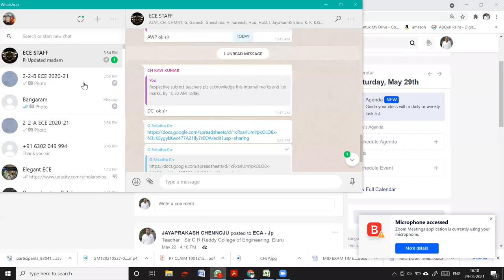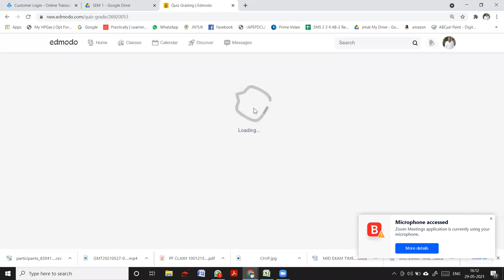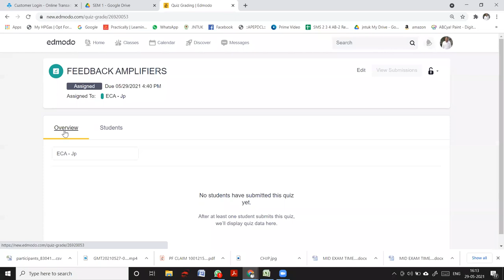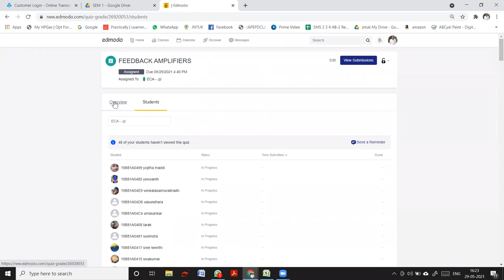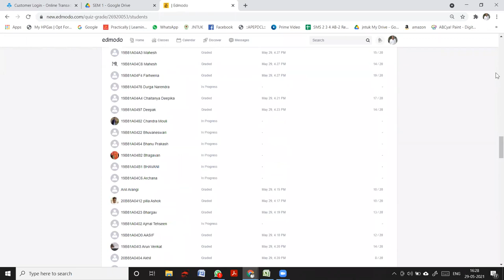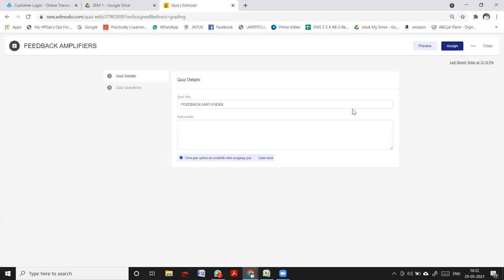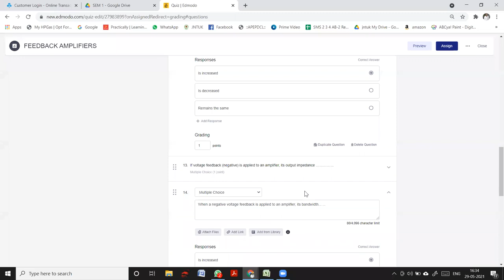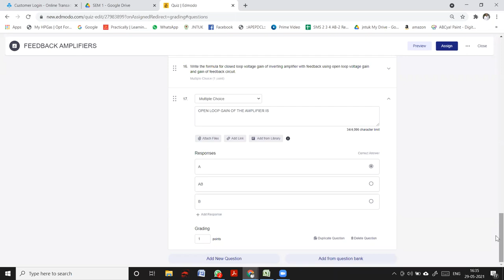CLASS TEST 2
FEEDBACK AMPLIFIER